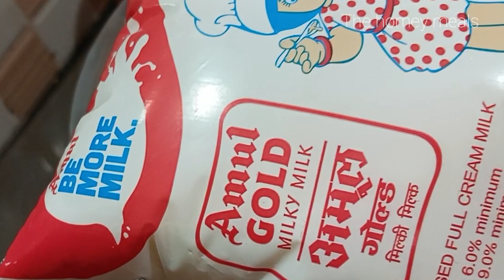सिर्फ़ दूध और चीनी से बनाएं सॉफ्ट दानेदार कलाकंद बर्फी | Diwali Special Kalakand Recipe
The homey meals 🙏🙏